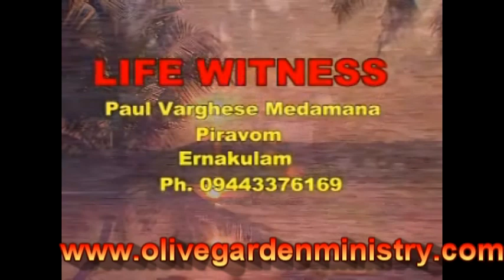MALAYALAM TESTIMONY BRO PAUL VARGHESE MEDAMANA